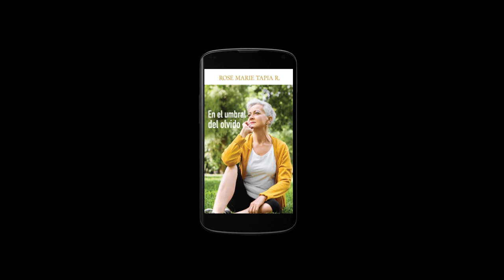TRAVESÍA LITERARIA ESTACIÓN EN EL UMBRAL DEL OLVIDO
¿Te imaginas recibir un diagnóstico que cambie tu vida para siempre? "Después de recibir este diagnóstico, Anna y su esposo emprenderán una batalla sin tregua para enfrentar su padecimiento. Se instruirán en los últimos avances científicos para ralentizar los comienzos del Alzheimer.
En esta conmovedora historia, serás testigo de un viaje lleno de incertidumbre y desafíos. El camino será incierto, poblado de obstáculos que ambos tendrán que conquistar, pero la determinación y el amor incondicional erigirán una fortaleza en la memoria de una mujer que se desdibuja en el tiempo.
Sumérgete en una narrativa donde las pérdidas son inevitables, pero los recuerdos son el último refugio del alma. Las pérdidas serán seguras e irremediables. Pero los recuerdos, aquellos a los que se aferra el alma, persistirán en el umbral que precede al olvido.
No dejes que esta historia se desvanezca. Acompaña a Anna y su esposo en su valiente lucha y descubre un relato donde allí siempre es hoy, allí siempre es ahora. Y en el hoy y en el ahora aún habita la cordura.
Adquiere este libro hoy mismo y sé parte de una historia de amor, resiliencia y esperanza en medio de la adversidad.